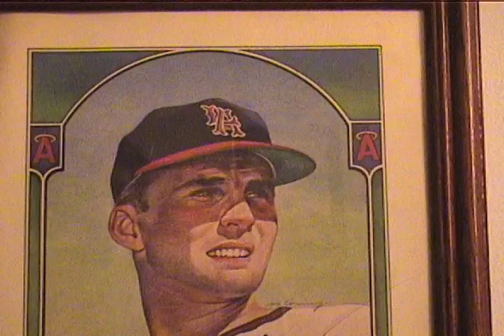Dean Chance speaks on it..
Dean Chance speaks on his situation... Dean deserves a 2nd Chance to move to a new wall...